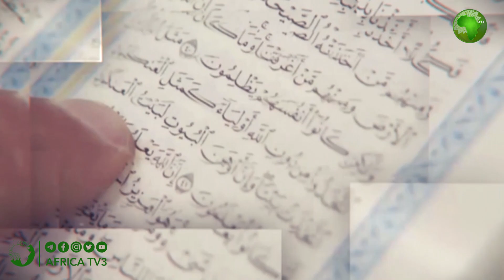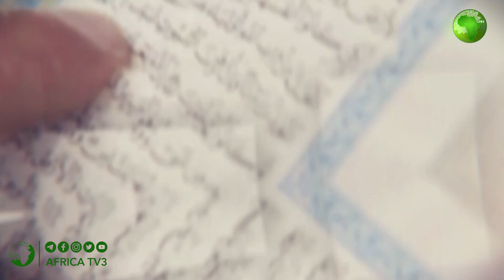AYYUKAN ZUCIYA | 19 | SHEIKH UMAR RAJAB AL HAUSAWI